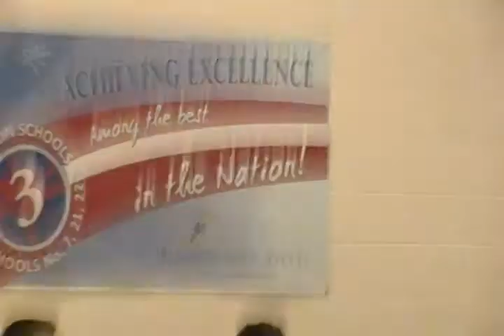Elizabeth Board of Education Meeting 10/13/11 - 1st Half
Raw footage of the monthly meeting.